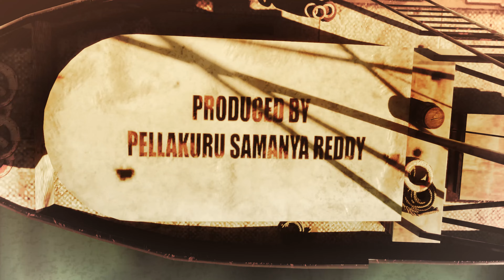Korameenu Movie Official Teaser l Anand Ravi l Harish Uthaman l Shatru l Mana TFI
Watch korameenu Movie Official Teaser l AnandRavi l Harish Uthaman l Shatru l Mana TFI

For more Updates Stay Tuned and Please Press 🔔 BELL icon, SUBSCRIBE Our CHANNEL and SUPPORT  Welcome  To Mana TFI TV YouTube Channel And Watch News Videos And Get All The Breaking And Latest Updates Of News Across The World Wherever You Are, Read All The Latest News